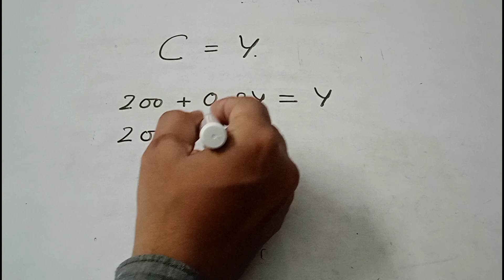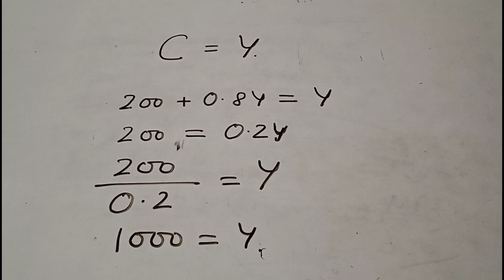Consumption Function | Macroeconomics